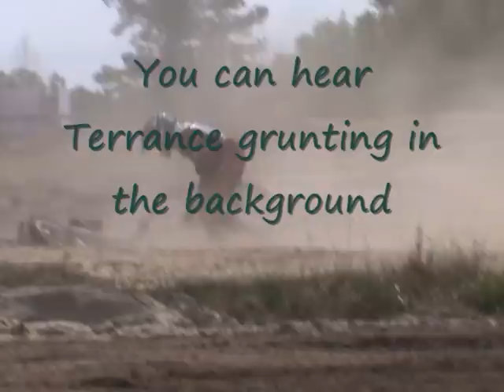Lorismx D and Schoolboy Classes 3/20/11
I only have Moto one filmed